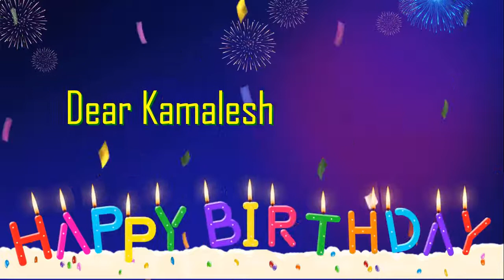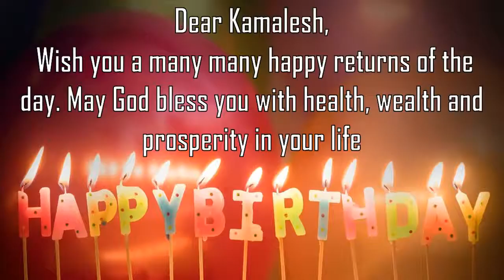Happy Birthday Kamalesh Image Wishes General Video Animation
Happy Birthday  Kamalesh   Images. Send Person Kamalesh  zed happy birthday wishes to  Kamalesh   in 1 min by installing GreetName App from google playstore.
GreetName has hundreds of image templates to choose from based on gender, age, and relationship. Pick the best image template. Enter Your Name and share  Kamalesh   Picture birthday wishes image as status on any social network such as facebook, whatsapp, instagram, telegram, etc

Wish You happy birthday  Kamalesh   Kamalesh  y  Kamalesh  y Happy returns of the day to  Kamalesh
Happy Birthday To  Kamalesh